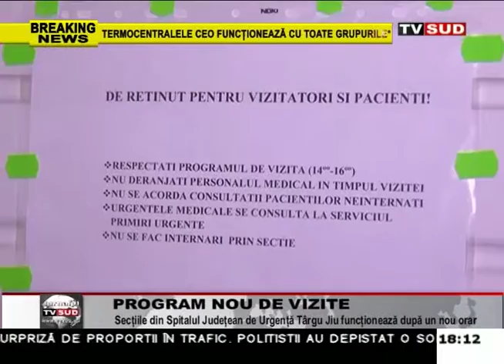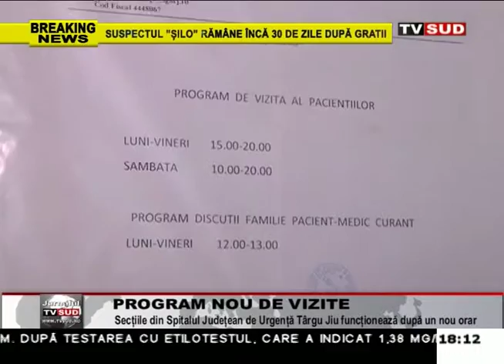program nou de vizite